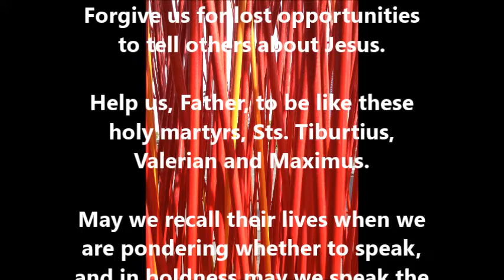Saint of the Day - September 15 - St. Valerian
St. Valerian
3rd century Martyr (Valerian was Cecilia's husband, Tiburtius her brother, and Maximus a Roman soldier or official who died with them). Beheaded for the Faith.